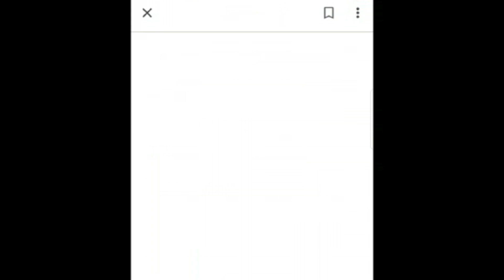New India Young India || Part-2 || Film Producer Lucky Bisht